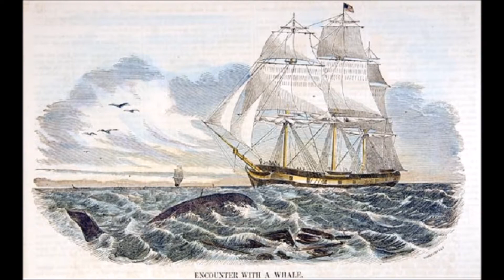BLARNEY PILGRIMS of SWEDEN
Shanty: Go to sea once more